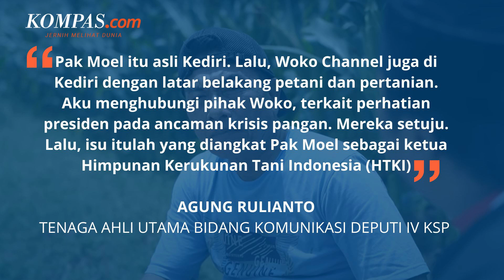Moeldoko Main Film Pendek, Tim KSP Sarankan Peran Jadi Petani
Dalam film tersebut, Moeldoko berperan sebagai petani bernama Kang Moel. Menurut Tenaga Ahli Utama bidang Komunikasi Deputi IV Kantor Staf Presiden (KSP) Agung Rulianto, Moeldoko tampil dalam film tersebut berkaitan dengan pesan Presiden Joko Widodo soal ancaman krisis pangan.

Film tersebut memiliki tujuan untuk mengajak masyarakat untuk memaksimalkan lahan yang ada.

Penulis: Dian Erika Nugraheny
Penulis Naskah: Novyana Nurmita Dewi
Video Editor: Novyana Nurmita Dewi
Produser: Deta Putri Setyanto